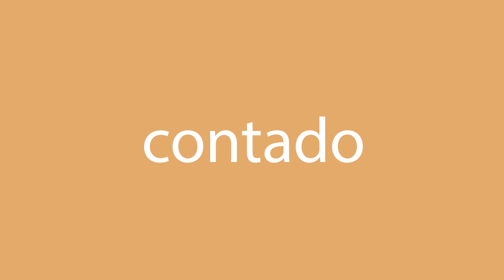Cómo se dice contado en inglés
¿Cómo se dice correctamente contado en inglés? Escuche con nosotros.
¿Cuál es la traducción correcta de la palabra contado del español al inglés? Habla como los americanos. Además, ¿cómo escribir correctamente la palabra counted?

¡Gracias!